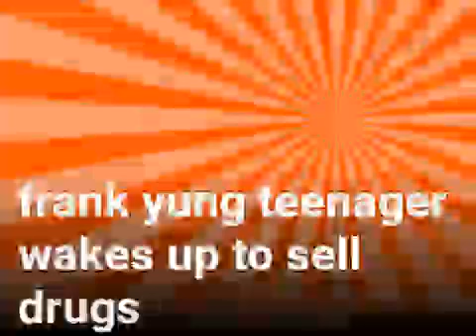Frank yung teenager wakes up to sell drugs